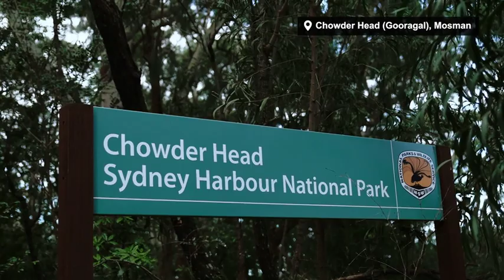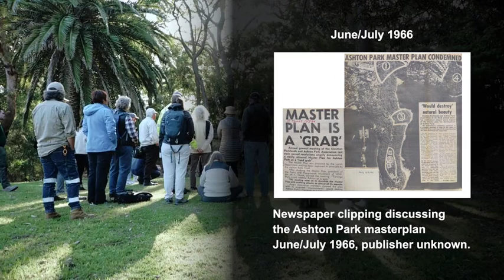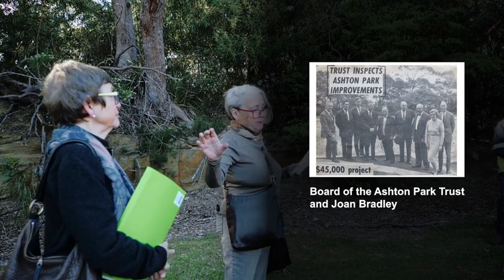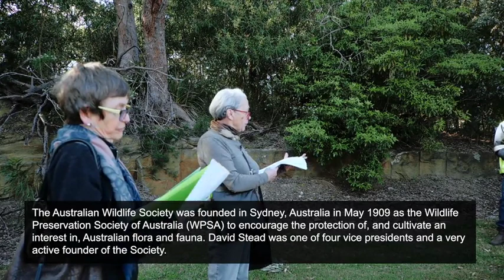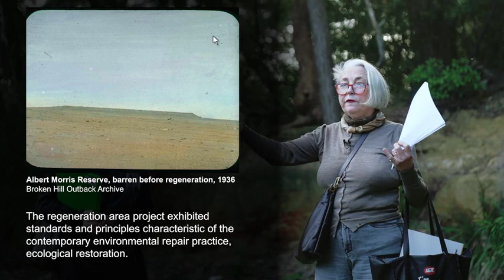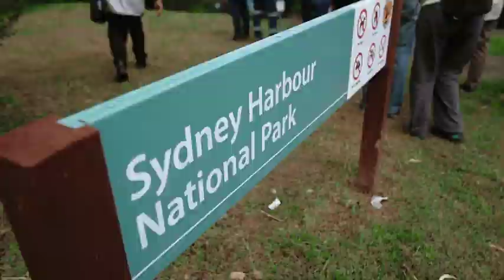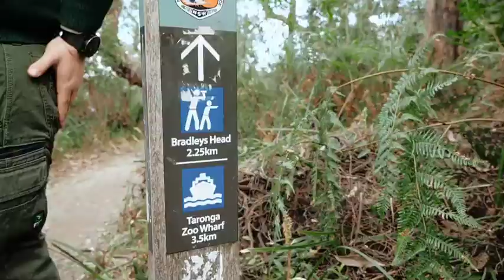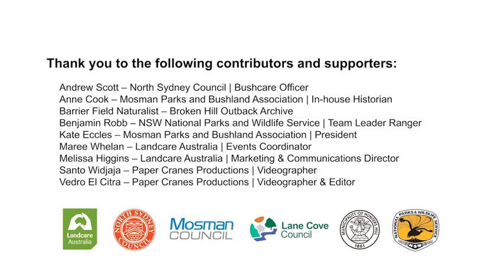2022 National Landcare Conference Field Trip: Battlers for the Bush -Part 1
During the 2022 National Landcare Conference a number of field trips were undertaken. In this four-part series, you will get to see first-hand what the conference attendees got to experience.